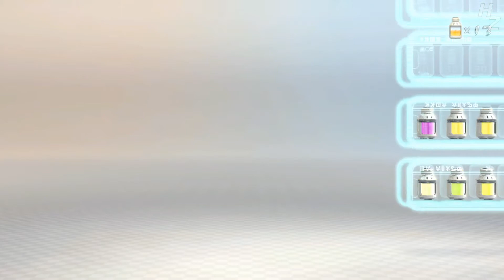Let's Play Pikmin 3 #13 | Deutsch HD | Slexx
Let's Play Pikmin 3 von Slexx